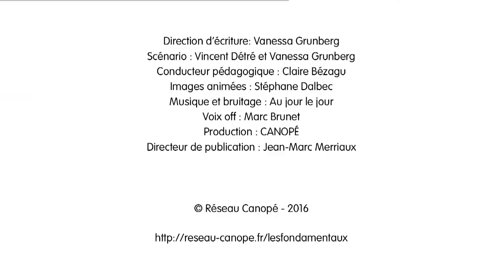Ecrire g ou ge ou gu en français : ORTHOGRAPHE 3/4